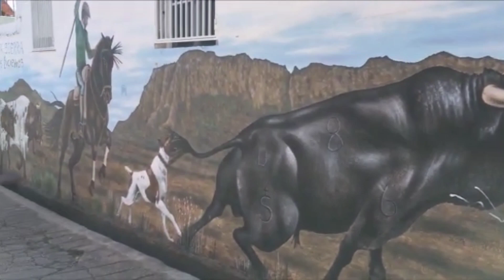Mural - Cuna de los Encierros - Elche de la Sierra Toro Tribal, 2023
🖼️✨👌🎉 Podemos dar por finalizado este complicadísimo mural de más de veinte metros de longitud, donde se representa la más pura esencia de los Encierros de Elche de la Sierra.

😜🖌️ De forma directa e indirecta, han participado muchos elcheños de todas las edades. Con sus ideas, opiniones, ocurrencias y en ocasiones, niños y mayores se han animado con el pincel.

👍 Continuamos sumando murales al Estrecho de los Huertos ✨ Elche de la Sierra - Cuna de los Encierros ✨

⭐ MUSEO TAURINO AL AIRE LIBRE MÁS GRANDE DEL MUNDO ⭐

ℹ️ @turismoelchedelasierra
ℹ️ @sierradelseguraturismo
ℹ️ @turismoalbacete
ℹ️ @turismocastillalamancha